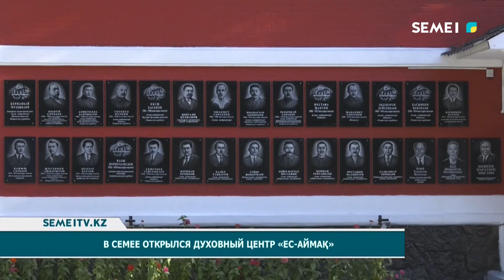В Семее открылся духовный центр «Ес -Аймақ»